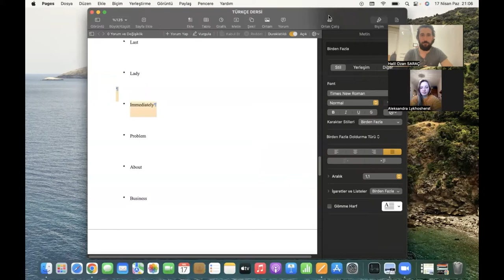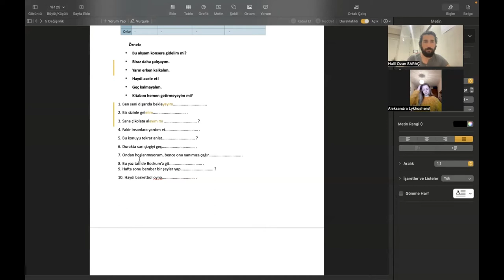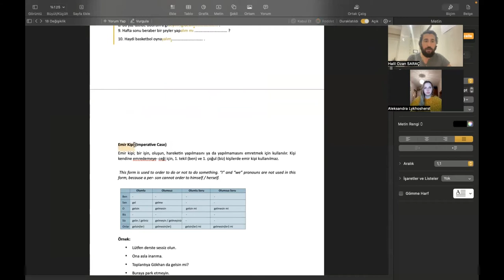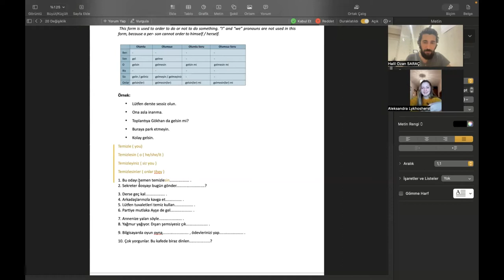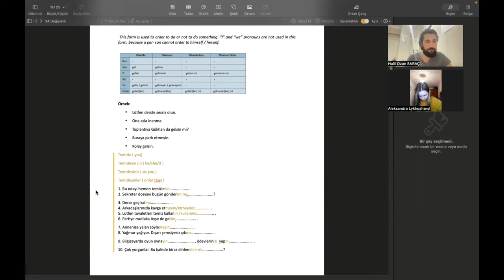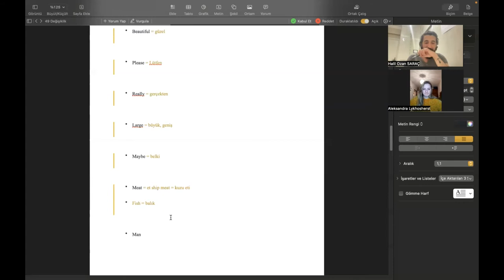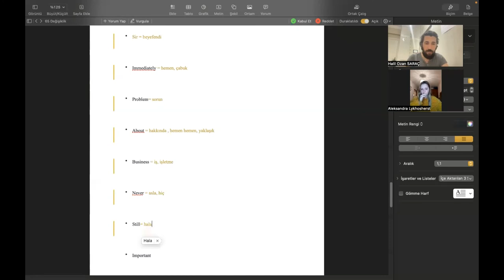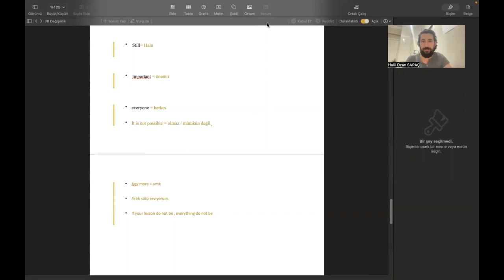Our Turkish Lesson with My Ukrainian Student - 2